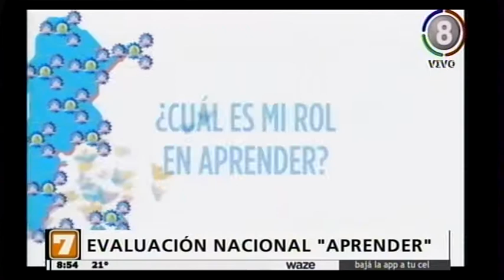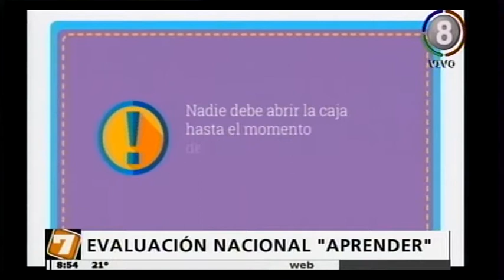Nota al Ministro de Educación Juan Pablo Lichtmajer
Tucumán como referente de las pruebas "Aprender"
Este año la evaluación abarcará a 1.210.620 alumnos de 31.300 escuelas